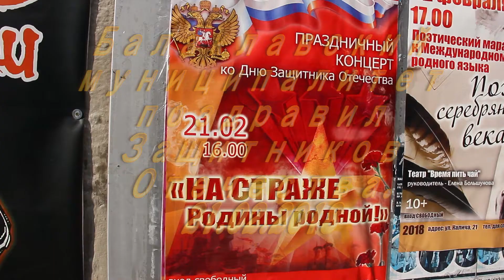Муниципалитет Балаклавы ко Дню защитника Отечества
Евгений Бабошкин поздравил Защитников Отечества Балаклавы.